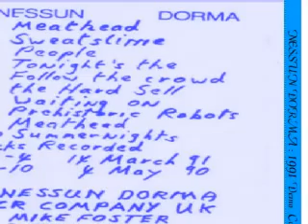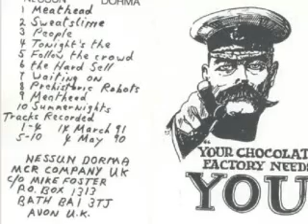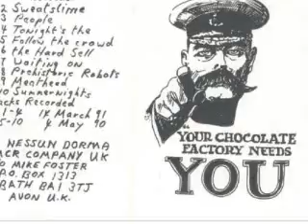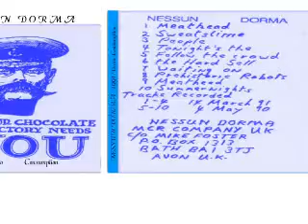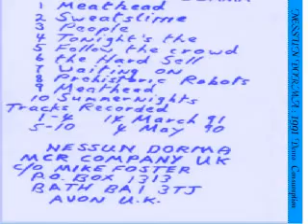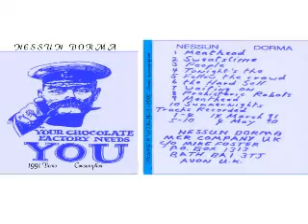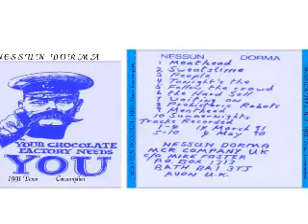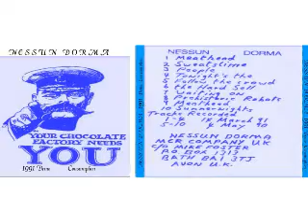NESSUN DORMA : 1991 Demo Consumption : UK Punk Demos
‘Nessun Dorma’ (from Bristol) They were originally called ‘Night Terror Syndrome’, formed in early 1988 .Julian had played in ‘Organised Chaos’ and sang for the ‘Stupid Humans’ [early 80s], the earliest incarnation of the ‘Subhumans’. In spring ’89 Luke left to join ‘Maggot Slayer Overdrive’. Their old friend Seamus replaced him.